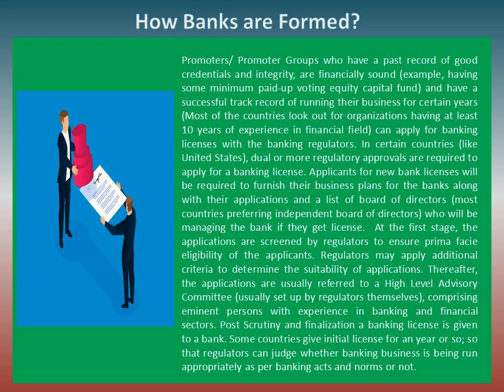How Banks are Formed?